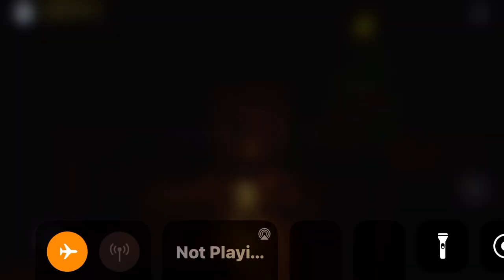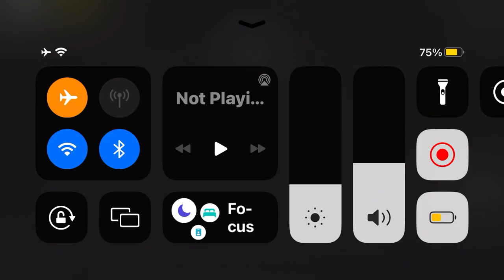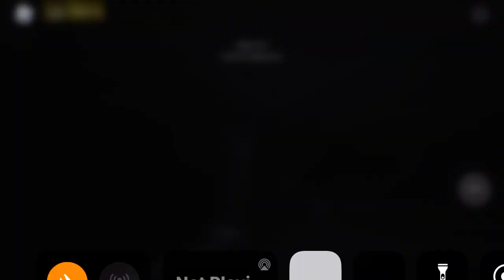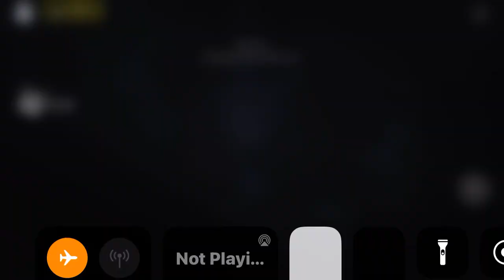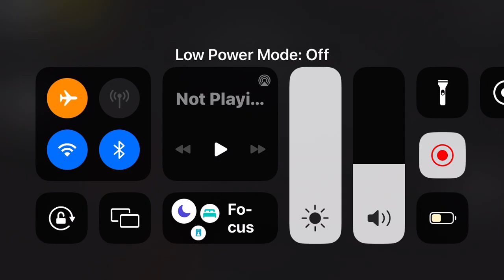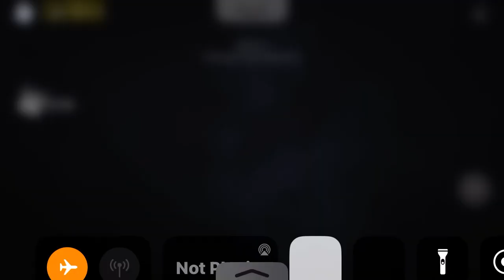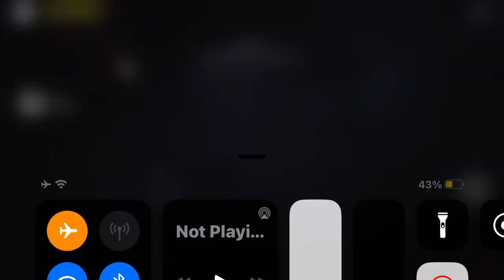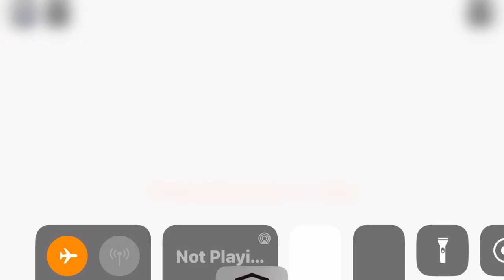Trespass Save Christmas event